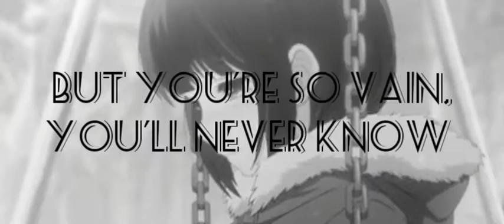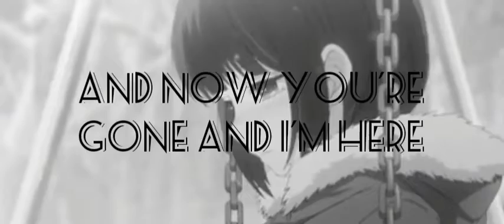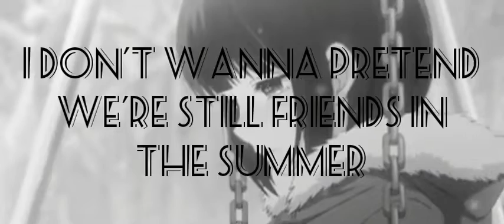A WASTED YEAR by jxdn (Lyric Video)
Video made by-Rikkas.Aki.Tsuki